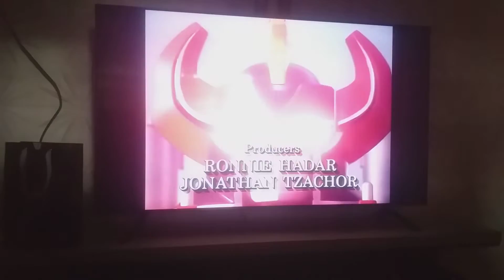10 de setembro de 2023